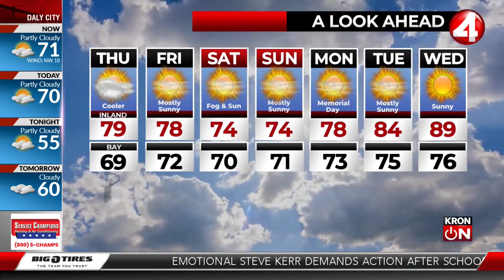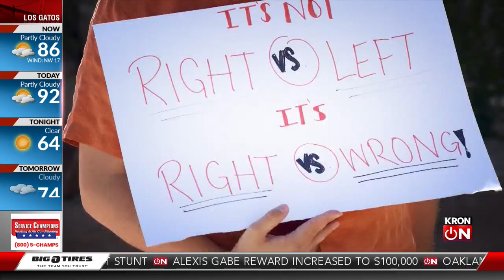'May gray' is on the way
Triple digit temperatures inland will drop by Thursday.